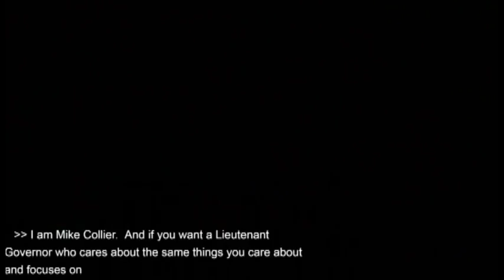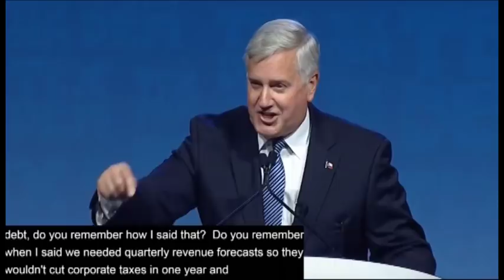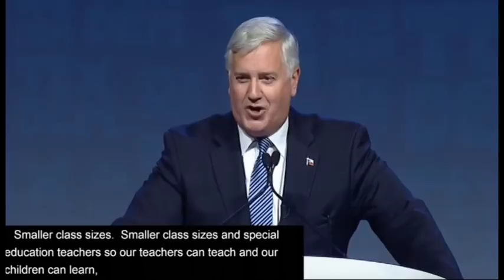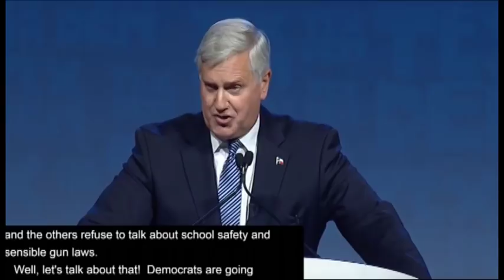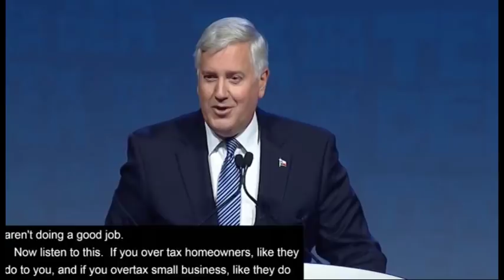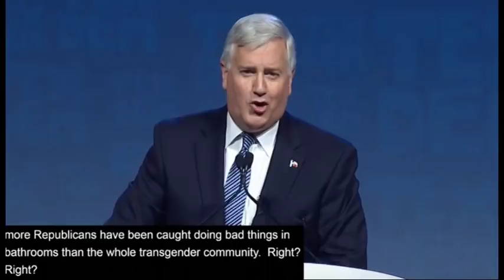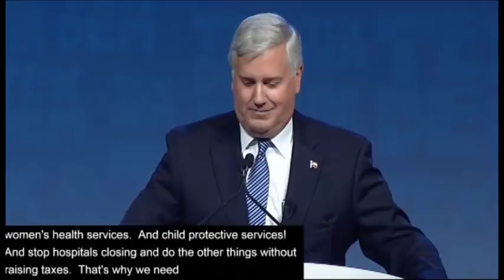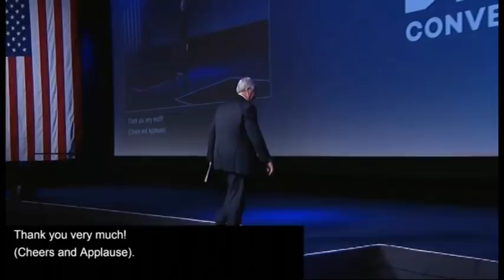Mike Collier Texas Democratic Party Convention Speech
Mike gives a resounding speech to delegates at the TX Dem Convention TDP18.